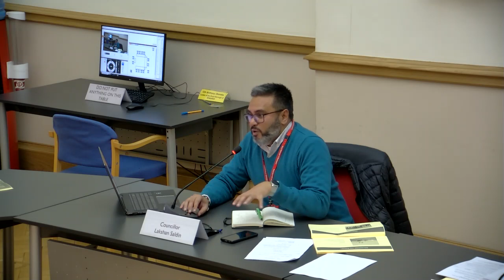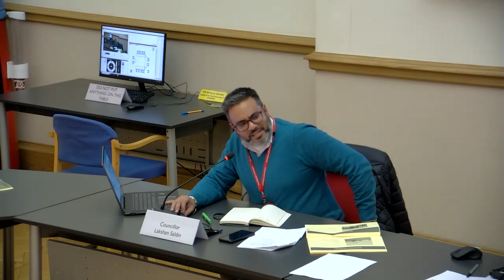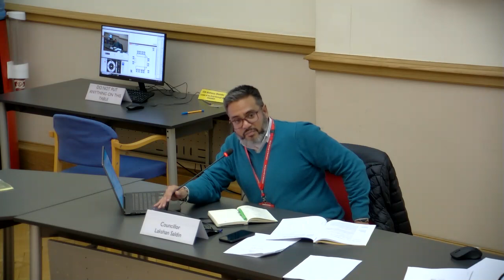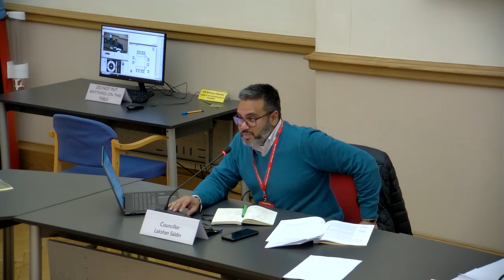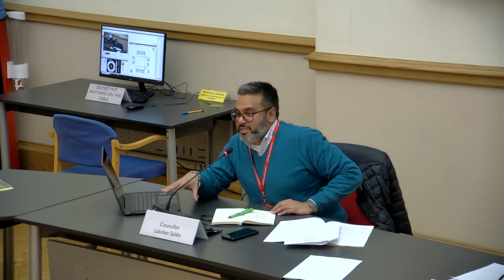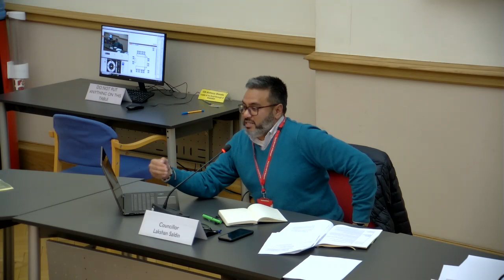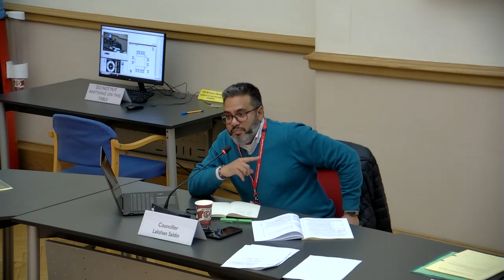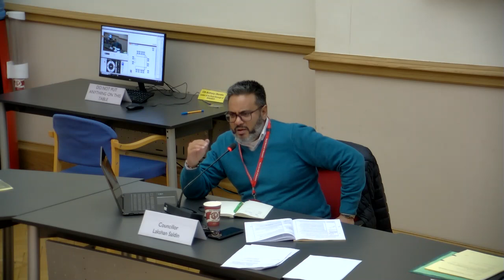Regeneration, Transport & Culture Scrutiny Panel: 7 December 2023